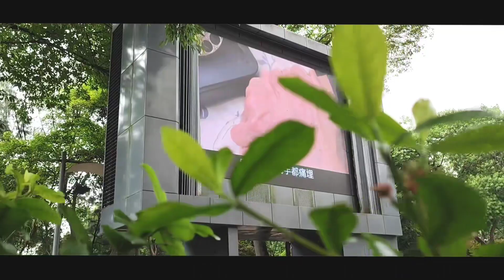HARGAI WANITAMU - SUCI SURYATI { OFFICIAL MUSIC VIDEO }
Judul : Hargai Wanitamu
Vocal : Suci Suryati
Songwriter : Suci Suryati
Arranger : arjuna record
Video by : Niea

Alhamdulillah akhirnya release juga,lagu ini saya tulis sekitar tahun 2014.
Semoga di sukai pecinta musik dimanapun berada.

mengapa dalam suatu hubungan
ada saja pertengkaran
emosi dan rasa sayang
membuatku semakin tersiksa

Reff
lidahmu menusuk hatiku
lidahmu menyayat batinku
lidahmu membunuh jiwaku
lidahmu lukai perasaanku

pergilah tak usah kembali
ku sanggup berdiri tanpa dirimu
Hati wanita Bukan tuk di sakiti
Kututup semua cerita lama tentangmu..

wahai insan sayangilah wanita
jaga dia hargai dia
wahai insan hormati wanita
selagi dia masih ada